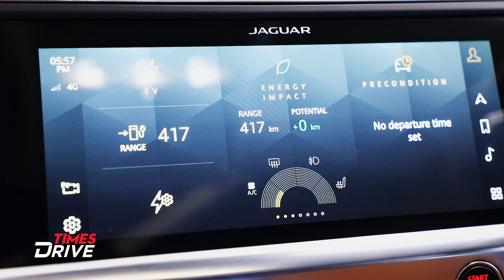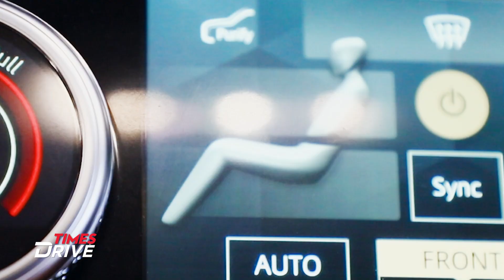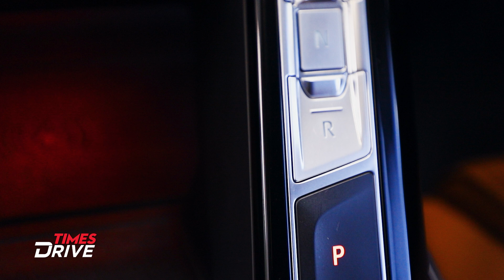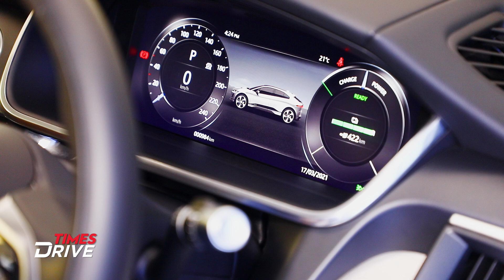Jaguar I-Pace SUV | First Look | Price, Specs, features and more | Times Drive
After what appears to be an eternity, British automaker Jaguar Land Rover has finally launched its first fully-electric SUV -- I-Pace -- in India. The electric SUV first made its global debut a couple of years ago in 2019, but it wasn't till November 2020 that the company started accepting Jaguar I-Pace bookings in India. It was eventually announced the upcoming EV in India would become available for retail in the country starting 9 March, 2021, but that plan had to be pushed back, of course. Anyway, now that we are here, i.e. the day Jaguar I-Pace's price in India is announced, it is time for a quick overview of what the upcoming Jaguar EV is all about